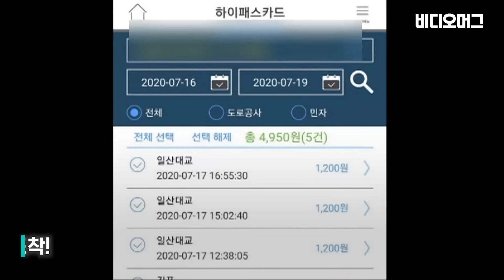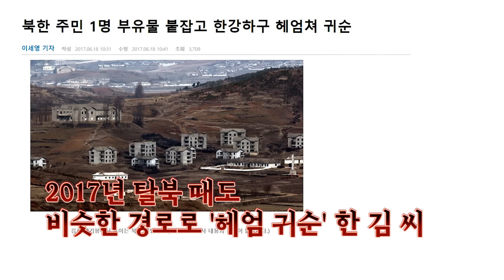남북 발칵 뒤집은 '헤엄 월북' 그는 누구? / 비디오머그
코로나19 확진자가 없다고 주장해온 북한이 최근 개성시를 봉쇄했다고 밝혔습니다. 코로나19 감염이 의심되는 탈북자가 월북을 했기 때문인데요, 유력한 월북자로 특정된 24살 김 모 씨는 3년 전 탈북해 지난달 성폭행 혐의로 구속영장을 발부받은 상태였습니다. 군과 경찰 조사로 김 씨의 행적이 속속 드러나고 있는데요, 군경은 강화도의 한 배수로에서 김 씨의 가방을 발견했고, 이 지점에서 월북한 것으로 보고 있습니다. 군경은 김 씨가 철책을 뚫는 육로 대신 철책 밑 배수로를 통해 탈출한 뒤 헤엄쳐 북측으로 넘어간 것으로 파악하고 있습니다. 한편, 방역국은 김 씨가 국내에서 코로나19 확진자 또는 접촉자로 분류된 사실은 없다고 밝혔습니다.